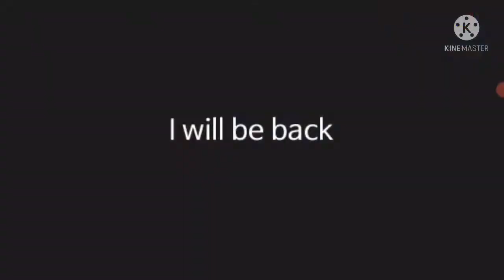MISSILE RPG VIP PART 6 GAMEPLAY ADVENTURE. OFFLINE TAP TAP HERO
Rip and Tear all Demonic Portals

■Missile RPG: VIP Mode Launched!
1. Get 500 Uranium.
2. Get 5 Auto-fire Boost.
3. Get 200 Leech.

Kill All Demons with your holy missiles

Rip and Tear all Demonic Portals and destroy bosses

Upgrade Missiles and Units to Survive

Clicker RPG, Missile simulator